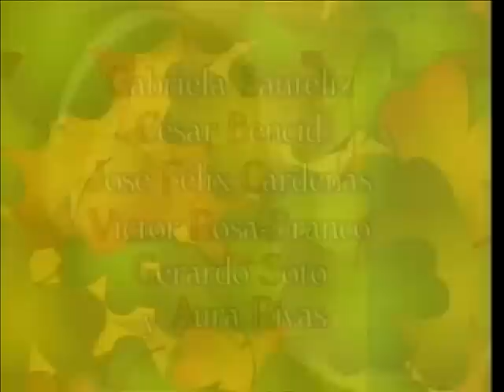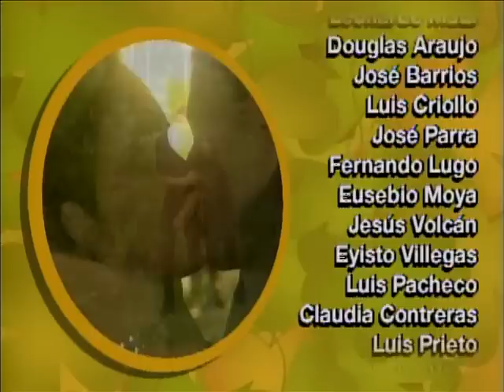Mis 3 Hermanas Cap 87 Completo